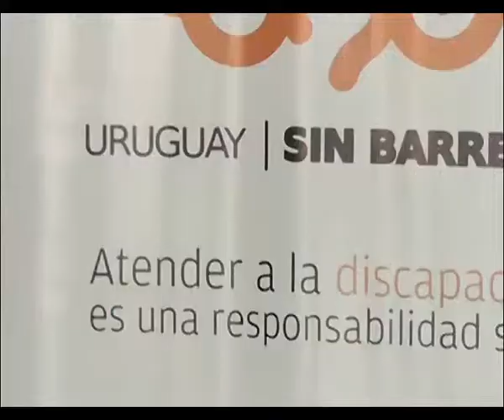URUGUAY SIN BARRERAS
El Programa Nacional de Discapacidad que funciona en la órbita del Ministerio de Desarrollo Social dio a conocer nuevas herramientas de apoyo a personas con discapacidad.
Para ello pone en practica el Programa denominado "Uruguay Sin Barreras", la apuesta es llegara a aquellas personas con mayores dificultades de acceso a los diferentes servicios.
La Coordinadora de PRONADIS para Cerro Largo aportó la información en momentos de la presentación del proyecto a las instituciones que  trabajan con Discapacitados.